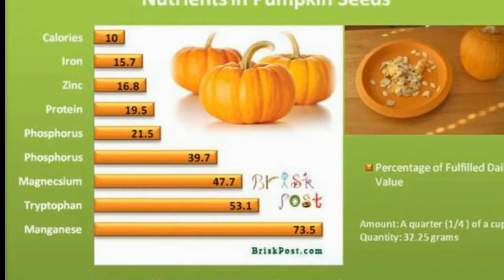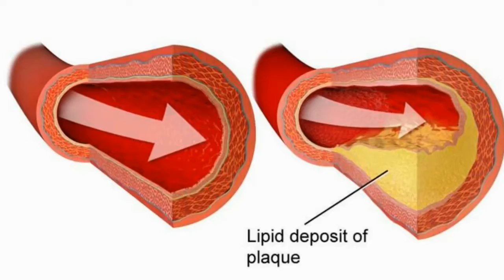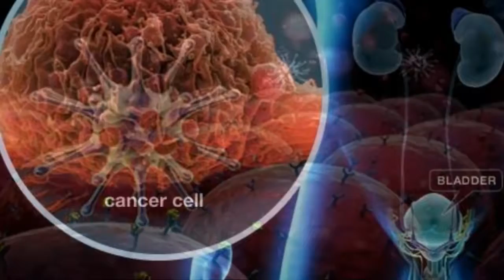මේ ඇට වර්ගය පිළිකා ඇතිවීම වළක්වනවා - දියවැඩියාවටත් හොදයි - Health Benefits of Pumpkin Seeds